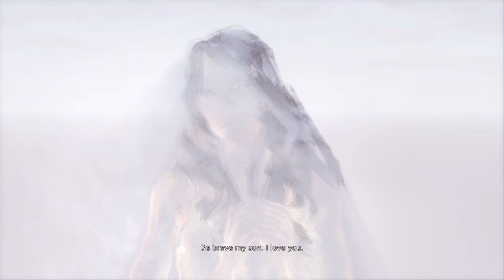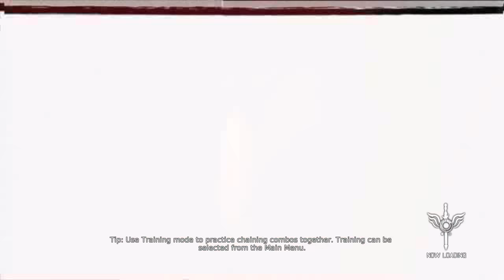DmC: Devil May Cry Walkthrough Part 7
The game's story takes place in Limbo City, a modern-day city secretly controlled by all-powerful demons, manipulating humanity through the comforts of life, with the demons themselves residing in a parallel plane called “Limbo”. Living on the fringes of the brainwashed society is Dante, a young man at odds with the demons who constantly hunt him, and the civilian authorities they control. Dante is warned by a young woman named Kat that he is in danger just as a Hunter demon drags him into Limbo...